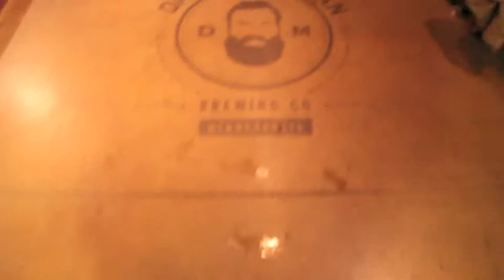Explore Your Local Brew Series Dangerous Man